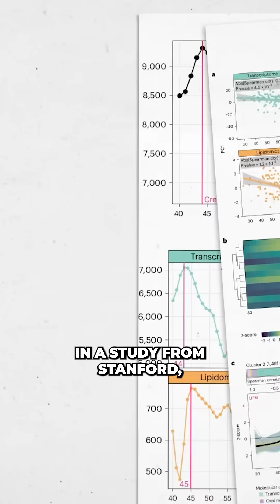We Were Wrong About Aging